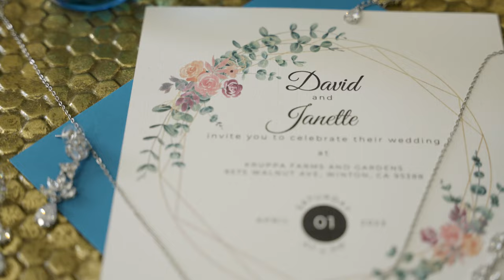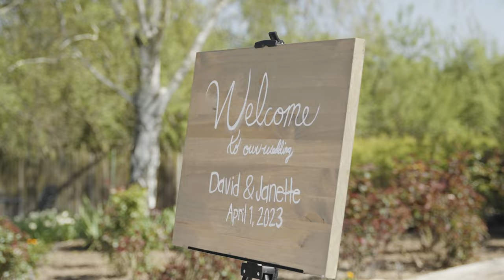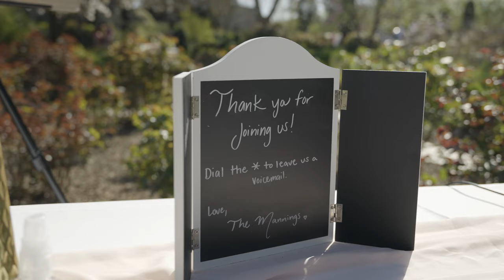David and Janette Wedding Film | Kruppa Farms And Garden Winton, CA: A Magical Love Story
Join us as we celebrate the beautiful love story of David and Janette in their breathtaking wedding highlight film. Set amidst the enchanting landscapes of Kruppa Farms and Garden in Winton, California, this magical day was filled with laughter, tears, and heartfelt moments.

Witness the joy and emotions as David and Janette exchange their vows, surrounded by their closest family and friends. From the romantic ceremony to the lively reception, every detail was meticulously planned to create an unforgettable experience.

Immerse yourself in the stunning visuals, as the vibrant colors of the venue perfectly complement the couple's radiant smiles. The sprawling gardens and rustic charm of Kruppa Farms provide a picturesque backdrop for this once-in-a-lifetime celebration of love.

In addition to the breathtaking wedding highlight film, we are thrilled to present an exclusive interview with David and Janette, where they open up about their extraordinary love story. Join us as we sit down with the couple to learn about their journey, from their first meeting to the moment they knew they were meant to be. Hear their heartfelt reflections, cherished memories, and the challenges they've overcome together.

In this intimate conversation, David and Janette share the values, experiences, and adventures that have strengthened their bond and brought them closer as a couple. Get ready to be inspired by their love, dedication, and unwavering commitment to each other.

Don't miss the chance to witness the love, happiness, and magic that unfolded at David and Janette's unforgettable wedding at Kruppa Farms and Garden in Winton, California.

Join us as we celebrate the incredible love story of David and Janette, accompanied by their unforgettable wedding highlight film and an intimate interview.